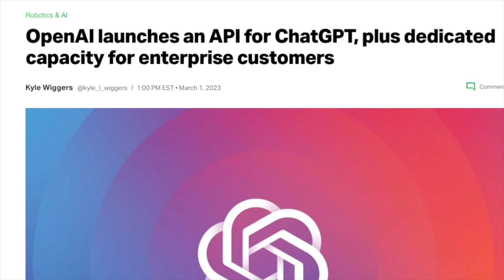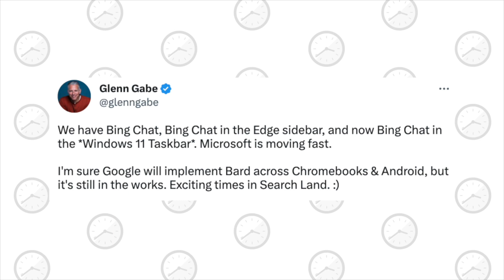ChatGPT has a new API and Bing Chat is now in the Windows 11 Taskbar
Looking for a powerful language model that can help you generate high-quality text content? Look no further than ChatGPT API - the latest addition to the OpenAI family of APIs!

With ChatGPT API, you can tap into the power of the state-of-the-art language model known as ChatGPT, which has been trained on a massive dataset of real-world text to produce highly accurate and natural-sounding language.

Whether you're looking to generate text for chatbots, virtual assistants, or any other.
ChatGPT will also appear in Bing Chat in the Windows 11 taskbar.